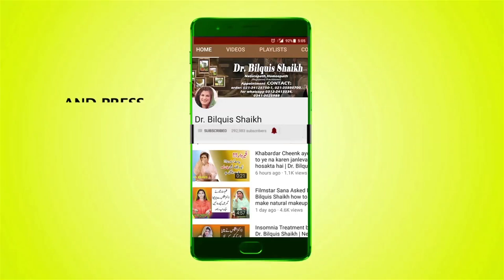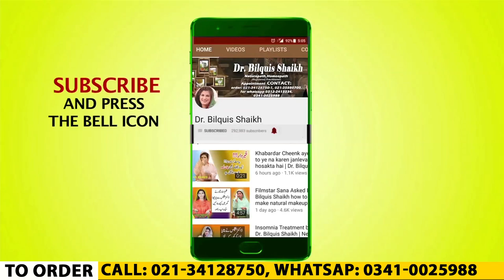SPF 30 Natural Sun Block by Dr. Bilquis Shaikh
Facebook Pages
Facebook.com/drbilquis

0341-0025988